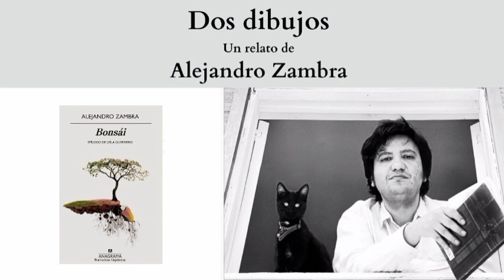"Dos dibujos", un relato de Alejandro Zambra